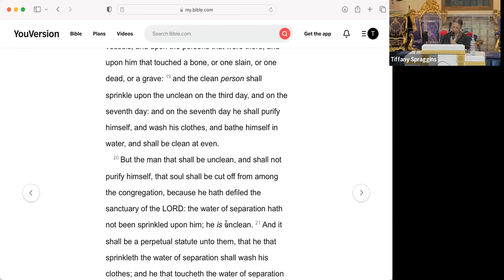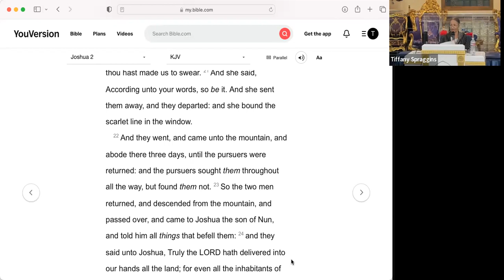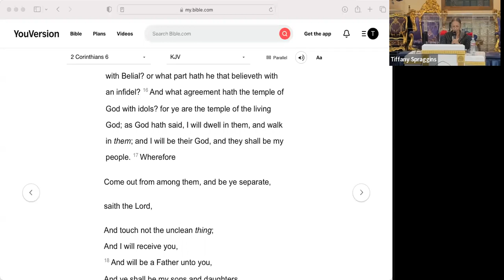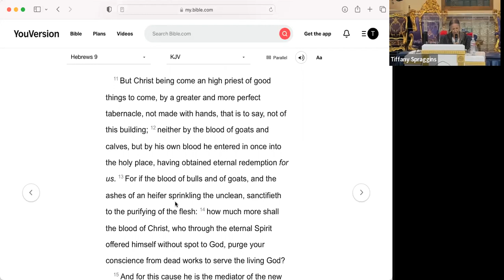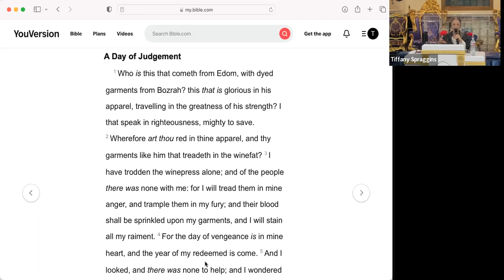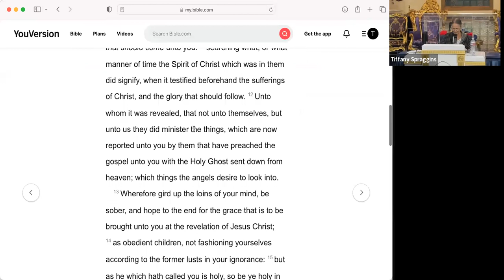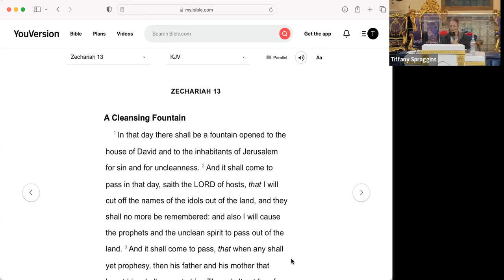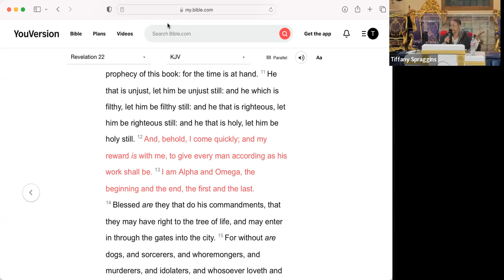In the Wilderness - This is the Gospel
LFJM/SOS Tuesday Night Bible Study w/Minister Bernice Broussard